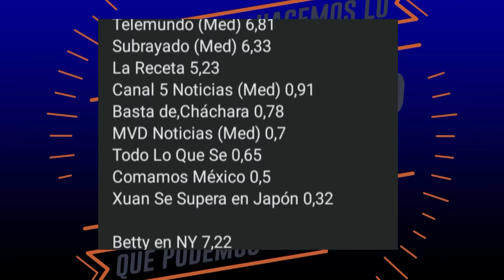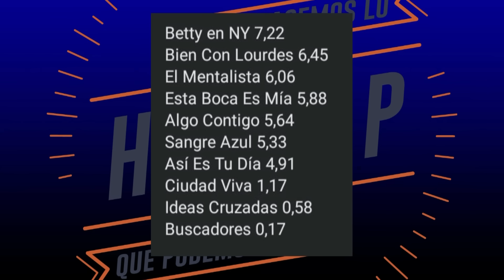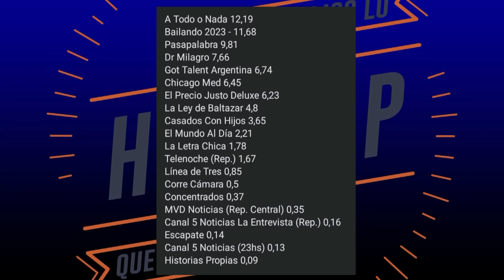La bomba que buscaban en Santo y Seña apareció en Hacemos lo que Podemos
X: @HLQP_TV - @UndertakeTV